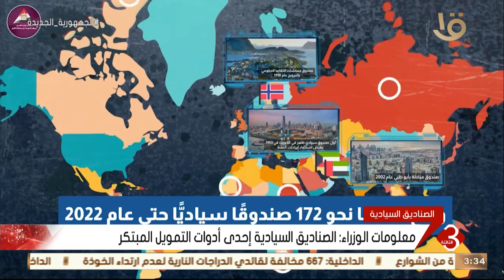نشرة الثالثة | معلومات الوزراء: الصناديق السيادية إحدى أدوات التمويل المبتكر